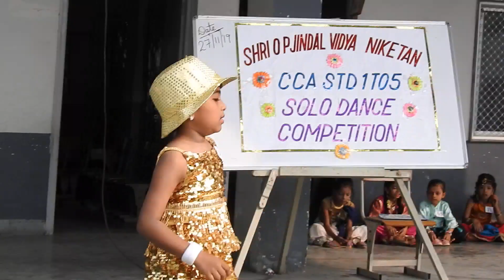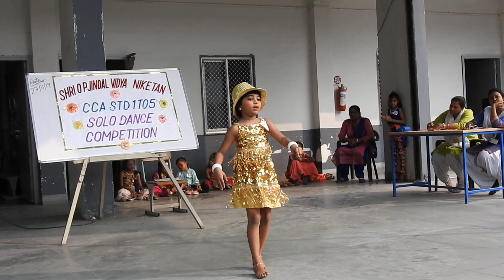JENNIFER'S SOLO DANCE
SOLO DANCE COMPETITION(1&2)